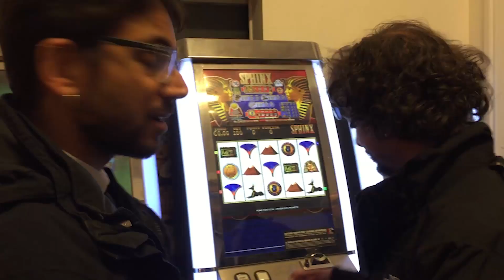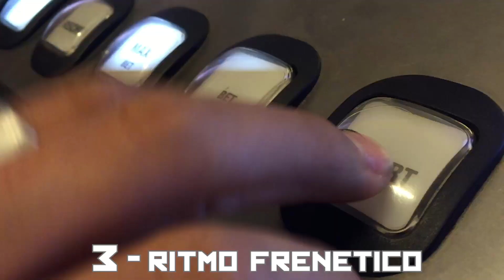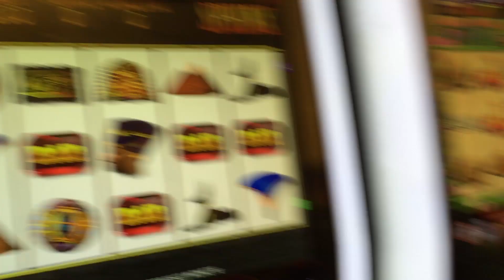Slot Machine: come mai restiamo incollati?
Come mai rimaniamo "incollati" alle slot anche se, nel lungo periodo, perdere è matematico? Il video è stato realizzato da Emanuel Pellegrini per Taxi1729.

Siamo Taxi1729, una società di comunicazione e formazione scientifica: pensiamo da scienziati, comunichiamo da creativi, ci divertiamo da matti.

Raccontiamo i numeri, come li percepiamo e come si fondono con l’istinto per diventare giudizi e decisioni.
Da questa prospettiva, a cavallo tra matematica e psicologia, ci occupiamo con passione di economia, pensiero creativo, gioco d’azzardo e  test d’ingresso.